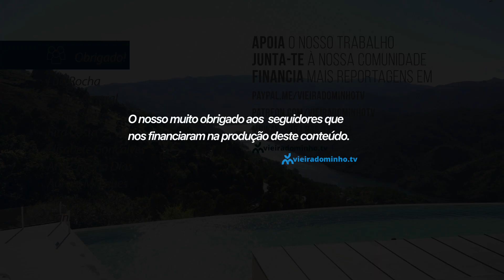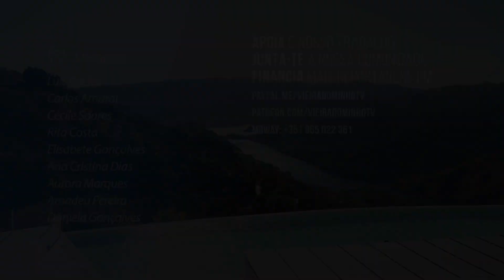NUNO AGONIA EM VIEIRA DO MINHO DE FÉRIAS (E DESCALÇO!)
Encontramos o Nuno Agonia, um dos maiores influencers do nosso País, a tirar uns dias de descanso no Pousadela Village em Vieira do Minho.
Sabe neste vídeo como foi a experiência do Nuno, o futuro que ele vê para a tecnologia e a razão pela qual ele ajuda os seus inscritos a tornarem os seus sonhos uma realidade!